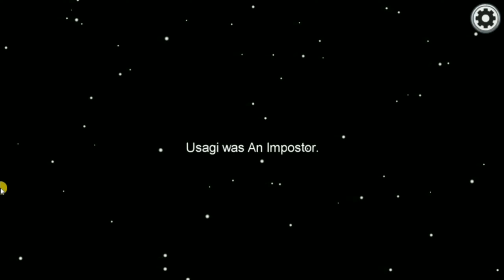Imposter.Exe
Hi Guys This Video Is Imposter.exe with
A Noob Edit

1.Ninja Troll Song

2.Scheming Weasel
(Kevin Machleod)

Device: Redmi Y2(S2) And Redmi 8a Dual

My Ultra Potato PC Spec

Processor: Intel Pentium CPU G3220 @3:00 Ghz
Graphics Card:Intel Graphics 4000 Hd
Ram:4:00
Bit: 32 Bit Operating system